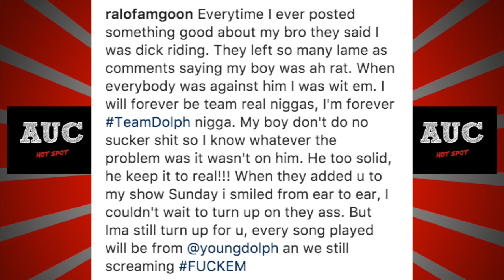Ralo REACTS To Young Dolph Shot "It Wasn't On Him! He Too Solid"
Ralo speaks on Young Dolph being shot in hollywood

All Urban Central our philosophy is to broadcast the culture, genius, beauty and talents of Urban Black Culture.  We create content for the consumer by the consumer. All Urban Central represents innovation, creation, and the boldness of Hip Hop and African American Culture.